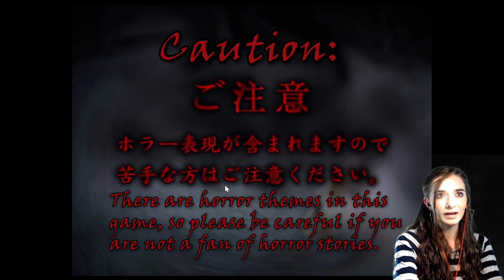SPOOKY CAT GAME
Today I'm playing a horror game called "The Cat Ghost." :)

Special thanks to Landon Watson for making the outro music for this video!